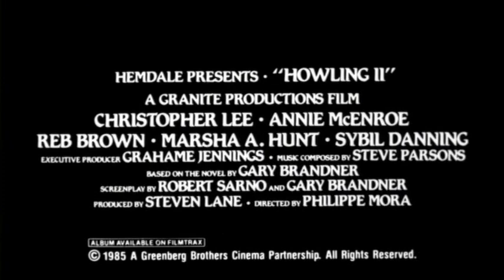Howling II: Your Sister is a Werewolf (1985) Theatrical Trailer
Original theatrical for the 1985 film "Howling II: Your Sister is a Werewolf."  Starring Christopher Lee,     Annie McEnroe, Reb Brown, Marsha Hunt, Sybil Danning, Judd Omen.  Based on the novel by Gary Bradner.  Directed by Phillippe Mora.